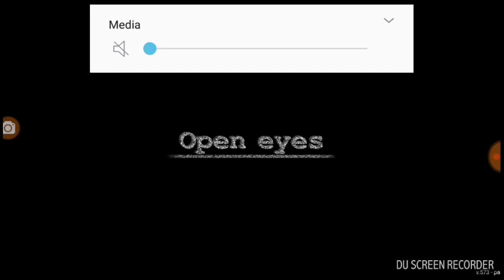DylanDoesGaming/Day R survival